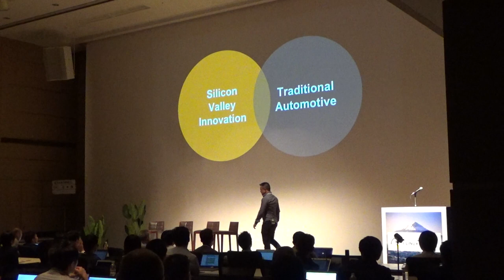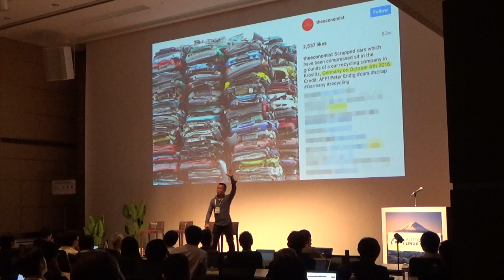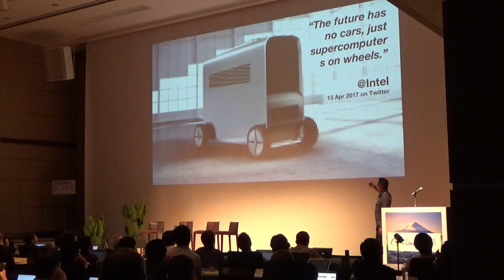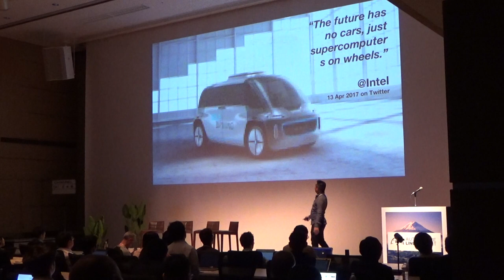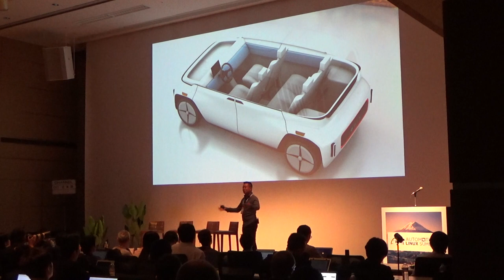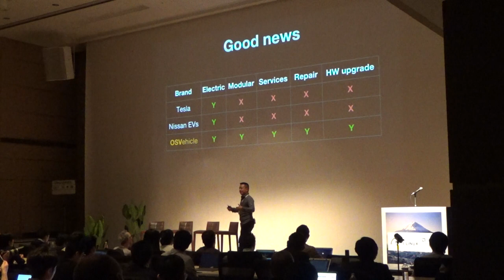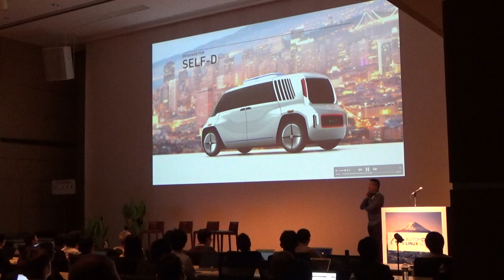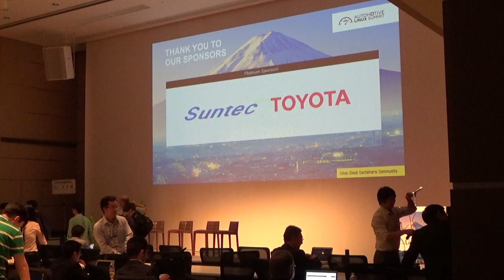OSVehicle - Tin Hang